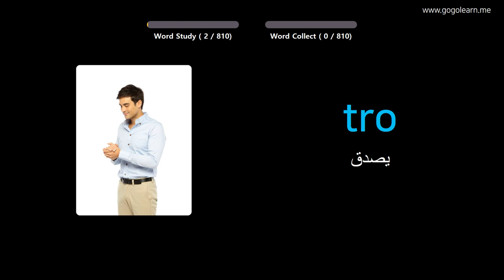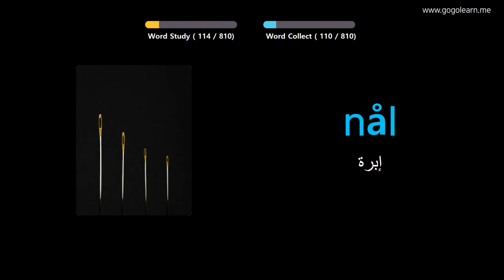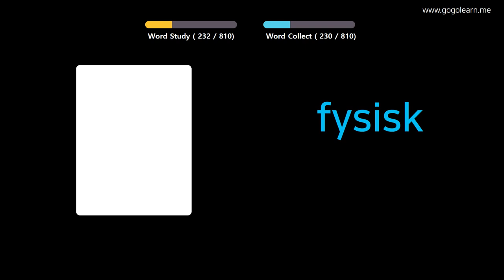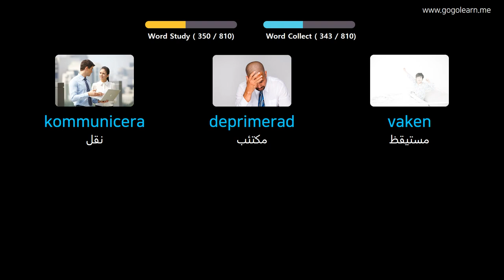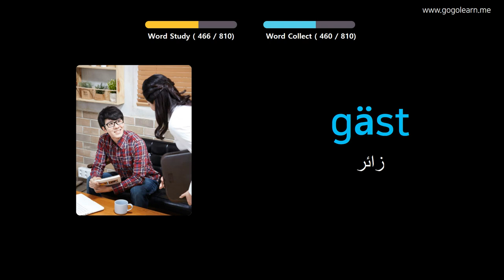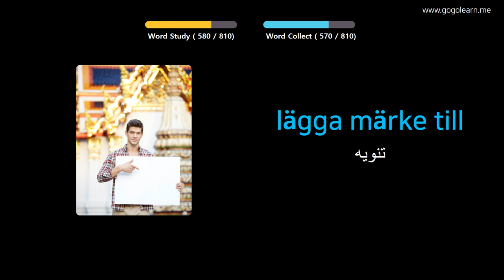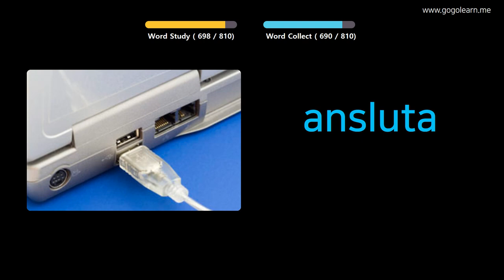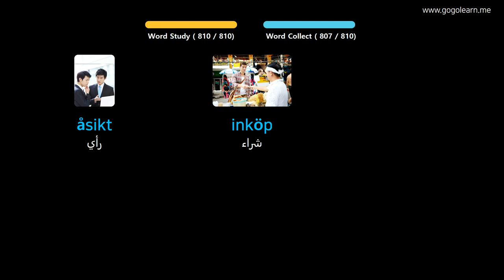تعلم اللغة السويدية بالصور |المفردات السويدية الاستماع أثناء النوم | Golearn